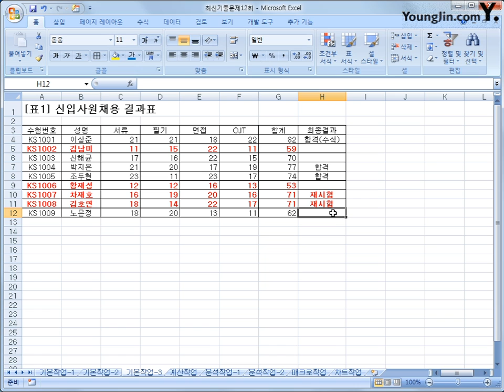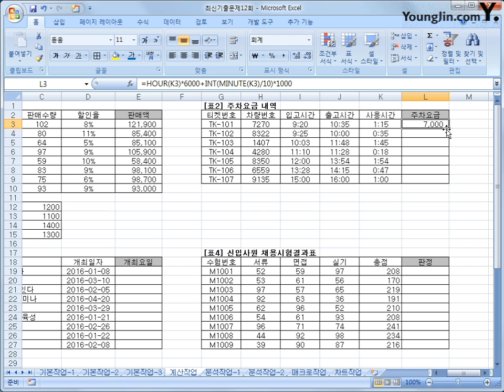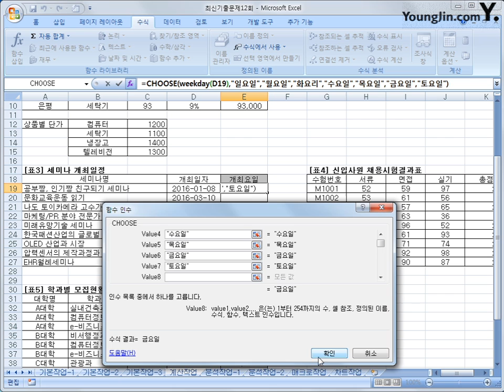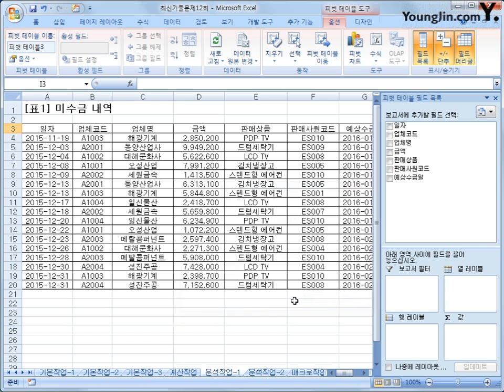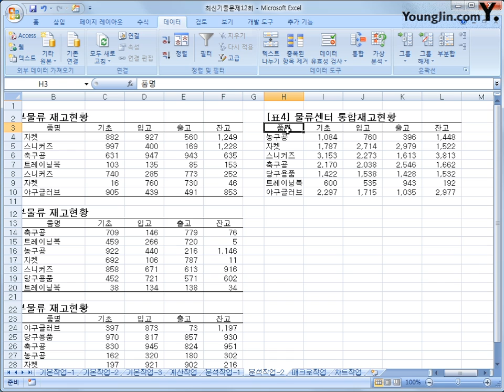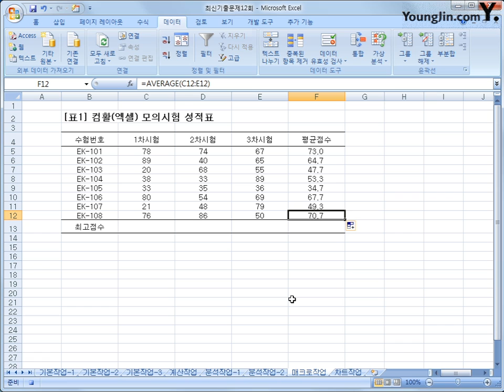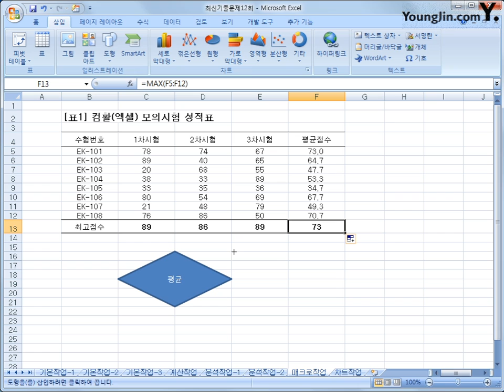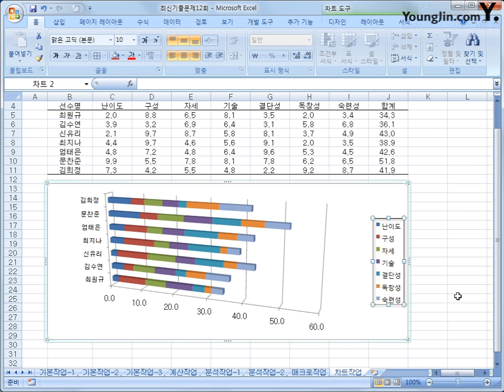최신 기출문제 12회